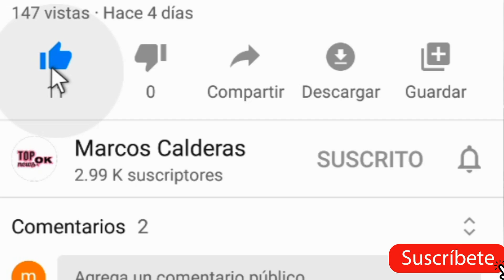Los GANADORES de los premios Mnet Asian Music Awards 2020 | MAMA 2020